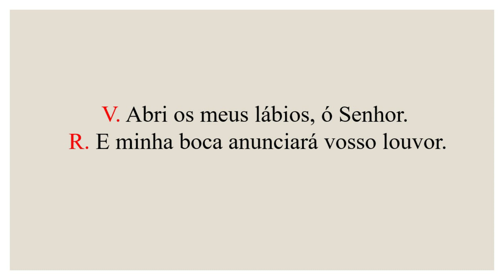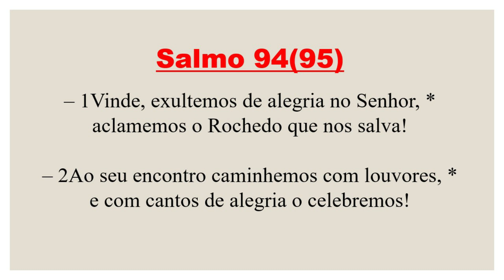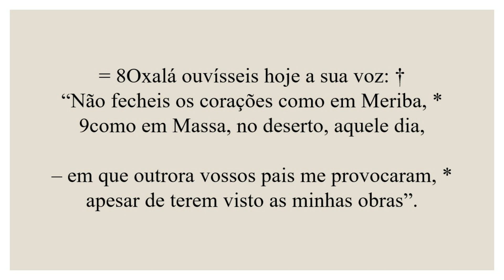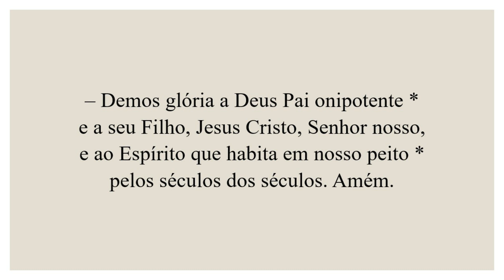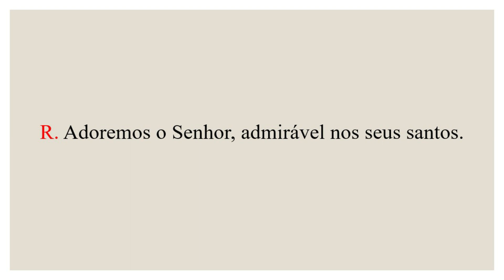Invitatório- 27 de Agosto de 2022| 21ª Semana do Tempo Comum| Santa Mônica